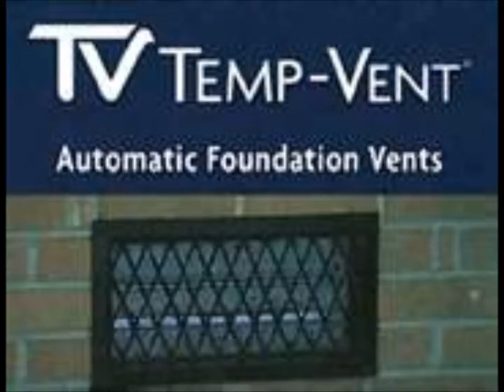Water In Crawl Space Franklin, TN